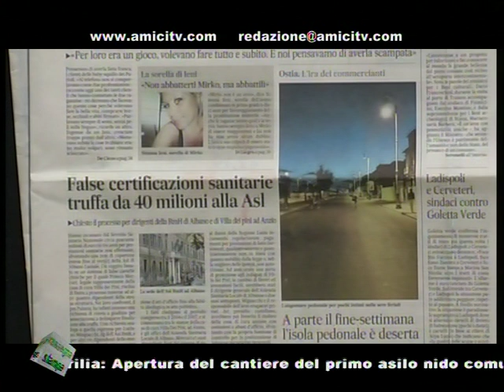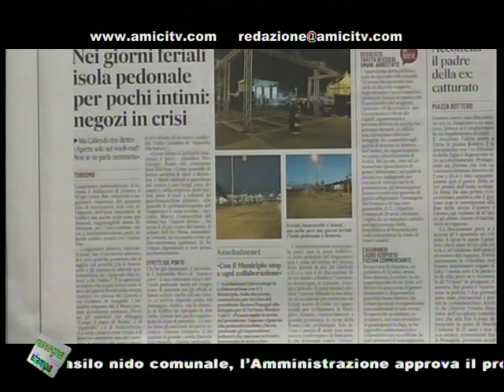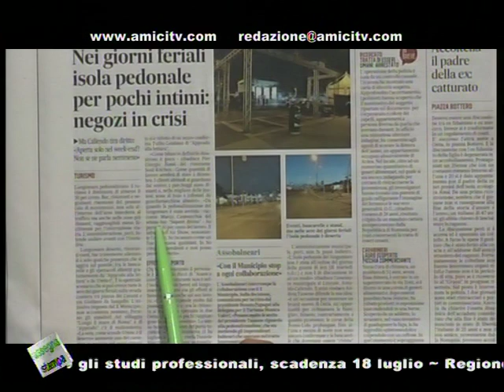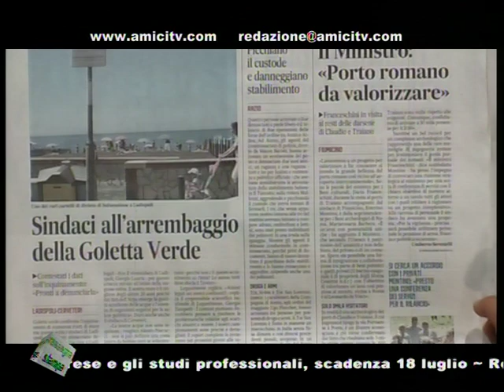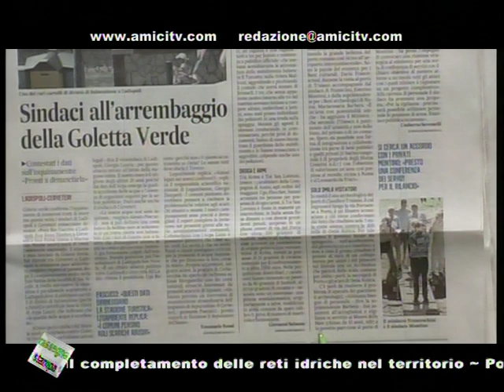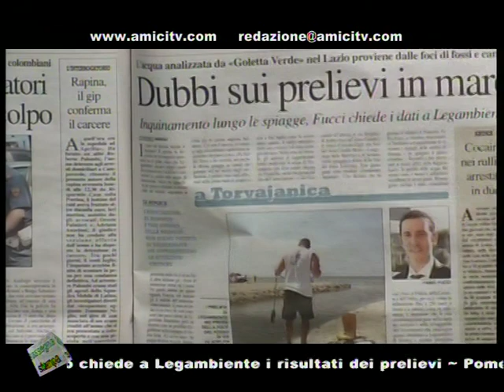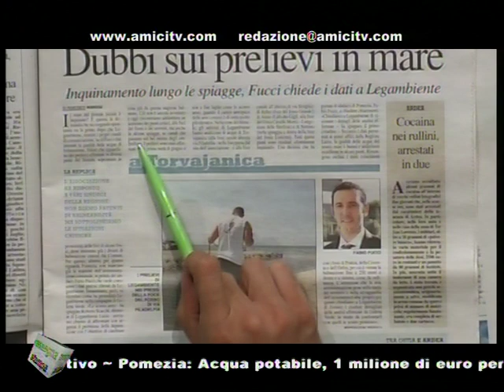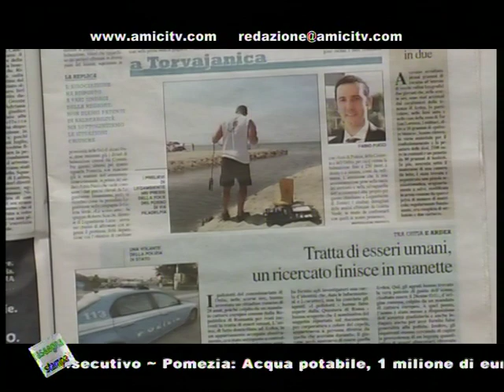PAUSA CAFFE POMERIGGIO 00300 02